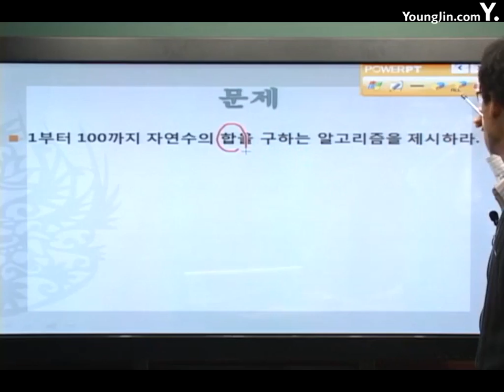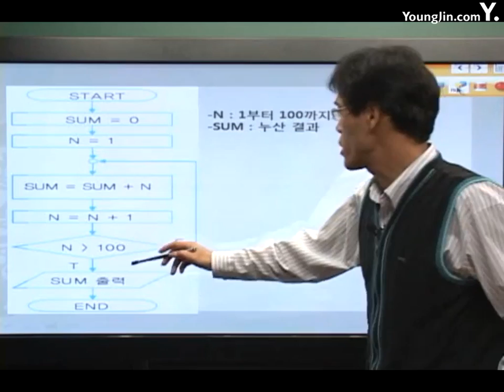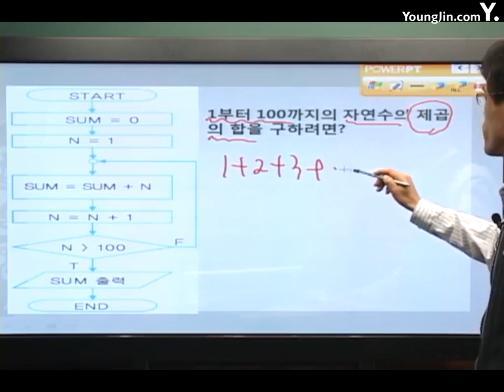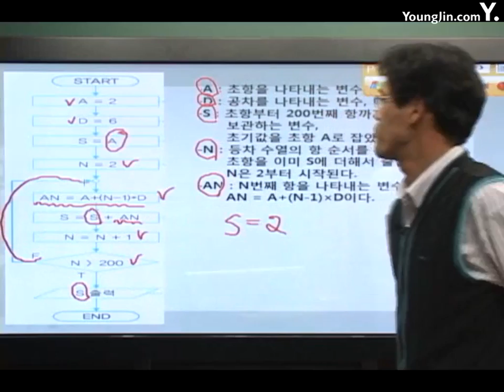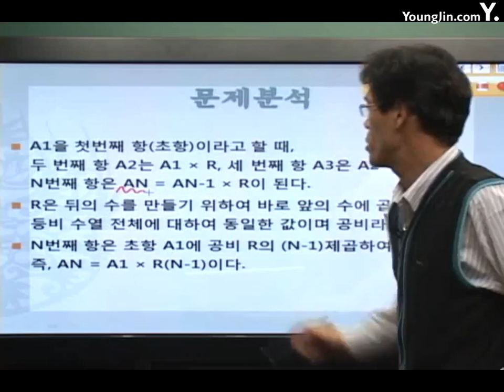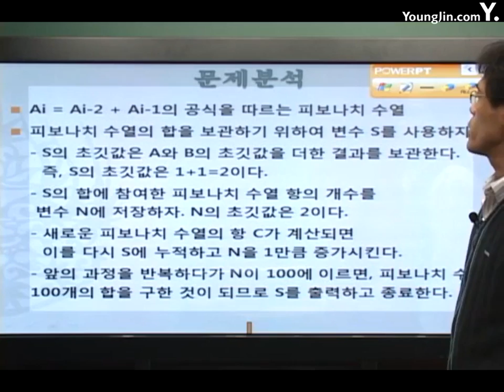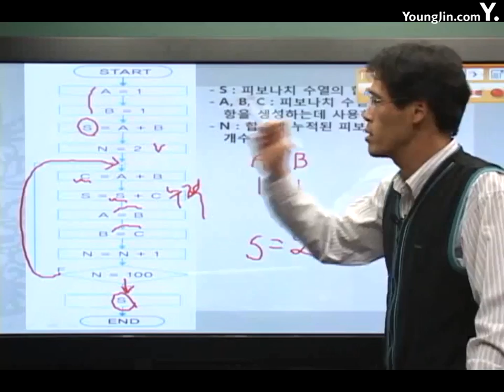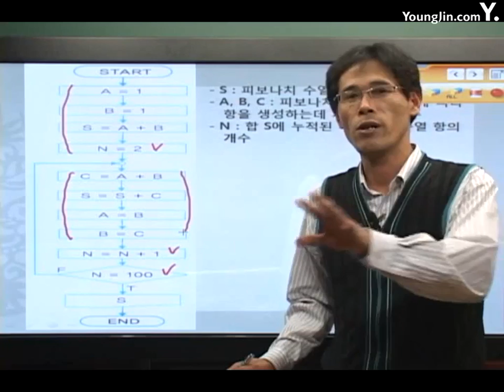[알고리즘]기본알고리즘 수열1